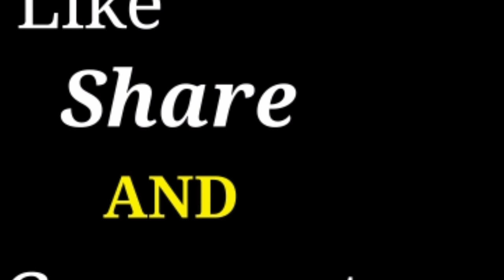1000 Subscribe in 1 hours || Subscriber kaise badhaye || How to gain subscriber || Rakesh Dhun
So If You Are A YouTube Creator So Watch This Video Starting to End.

Focus Keywords In This Video :-
2. How to get 4000 Hours watchtime
3. How to get first 1000 Subscriber and 4000 hours watchtime

जय हिन्द !
वन्दे मातरम् ।।